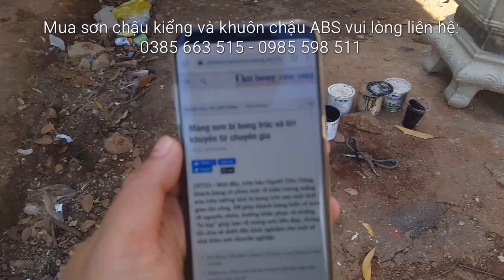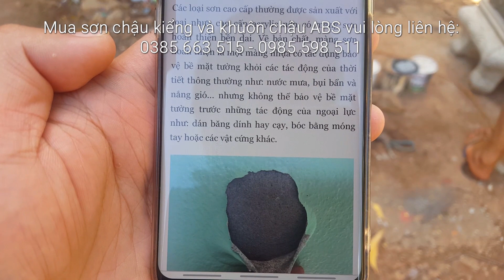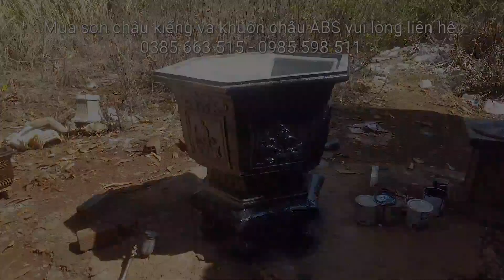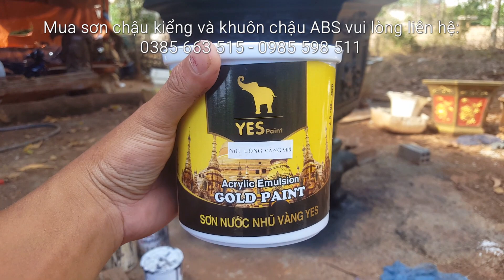Cách sơn giả cổ cho chậu lục giác 83cm chân quỳ bằng súng phun sơn